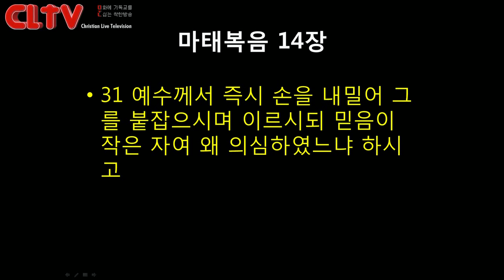CLTV파워메시지_2017.4.2_에덴교회(곽성덕 목사)_'내 안에 믿음이 부족하다'